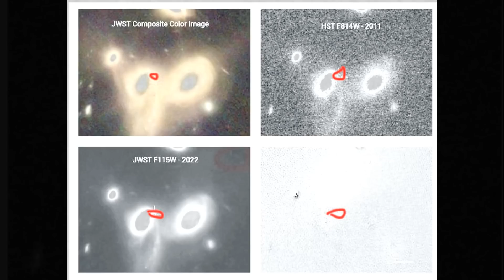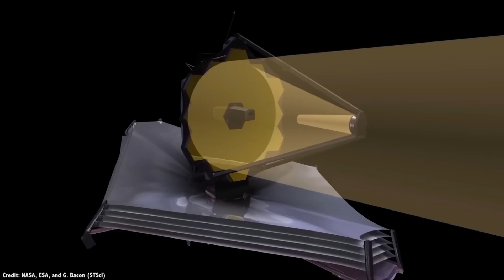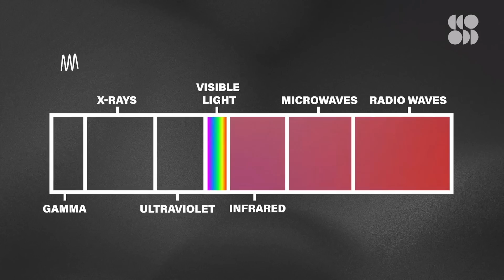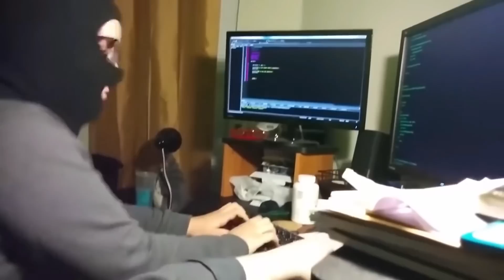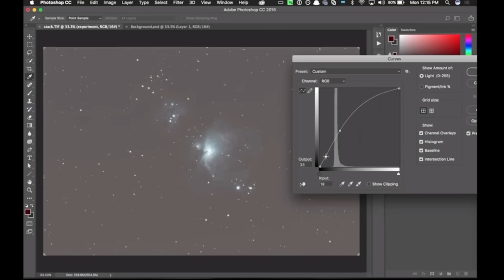James Webb Telescope: 4 New Images Explained. Supernova and a Star with rings!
The James Webb Space Telescope team has released new science-quality images. Let's break them down.